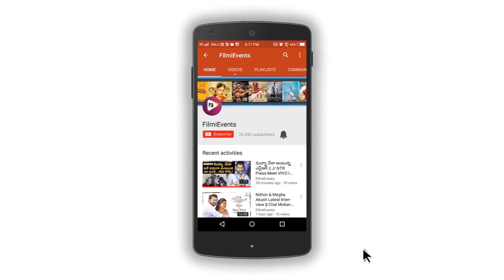Free Tickets for NTR kathanayakudu | NTR Biopic | filmievents.in